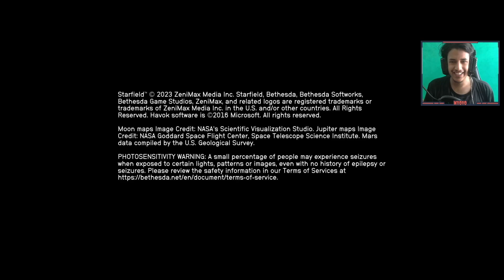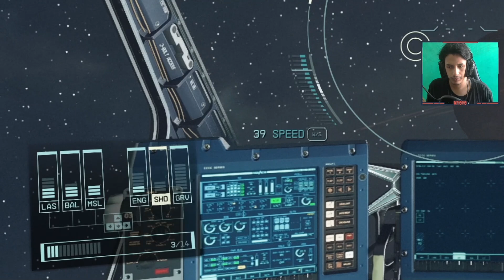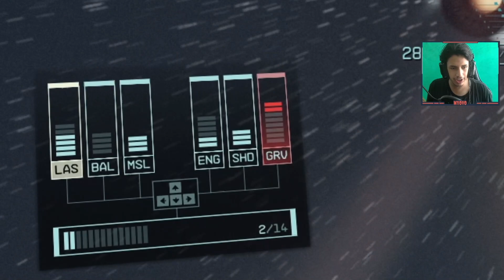ستارفيلد | أحلى لعبة في السنة؟ 🔥 | Starfield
استعمل كود
Myovo
عشان تحصل على خصم 10% في المرة الأولى و 5% لباقي المرات
على سوق نون الالكتروني